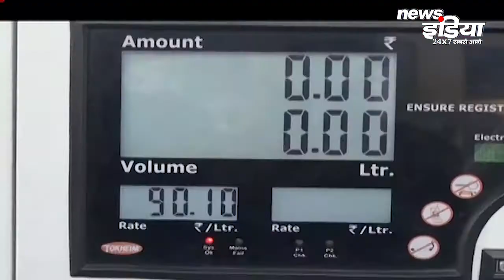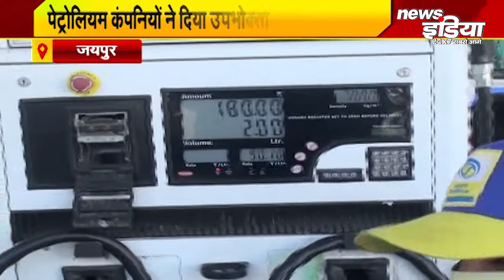पेट्रोल गैस के दाम बढ़ें, आमजन ने जताई चिंता । Petrol Gas Rate News Updates